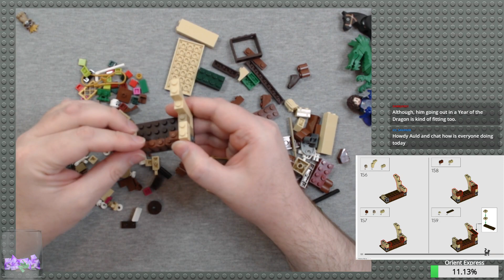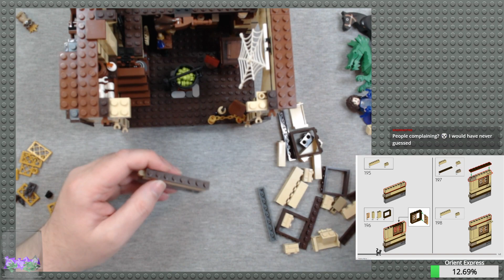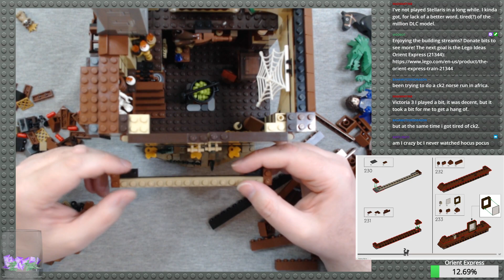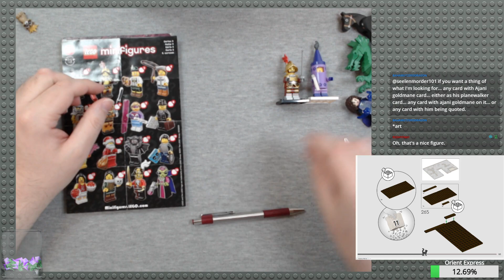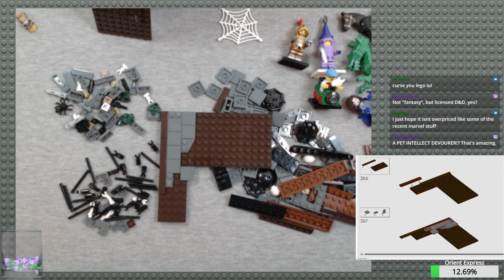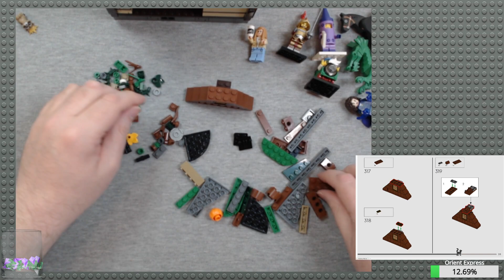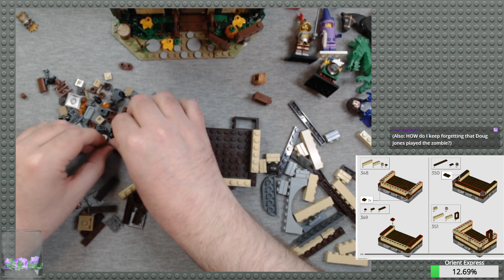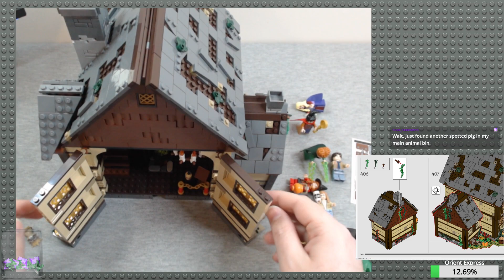Lego Ideas Hocus Pocus (21341) — Building Session 2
Welcome to another session of my Lego Building streams! In this session, I opened a trio of Minifigure blind bags (Lego Movie 2, Series 8, and Series 25) and built the Ideas set Hocus Pocus (21341).

Feedback and comments are greatly appreciated!